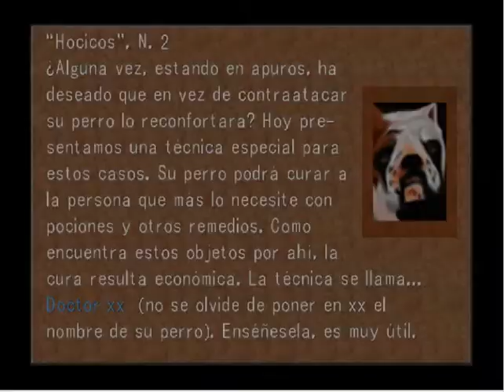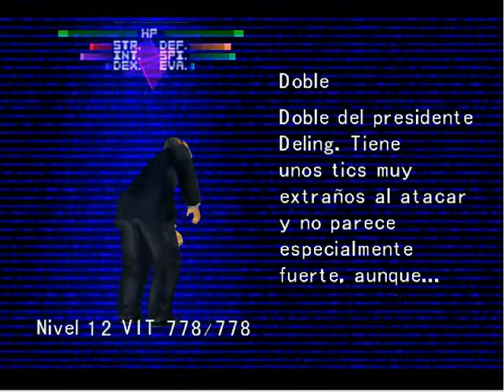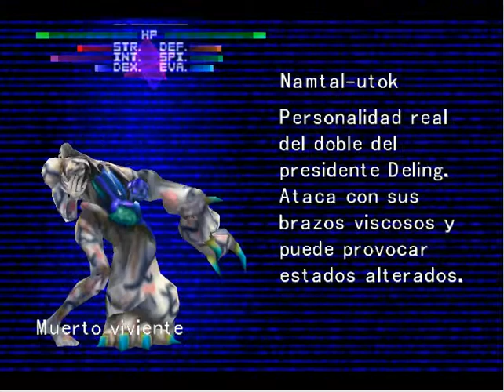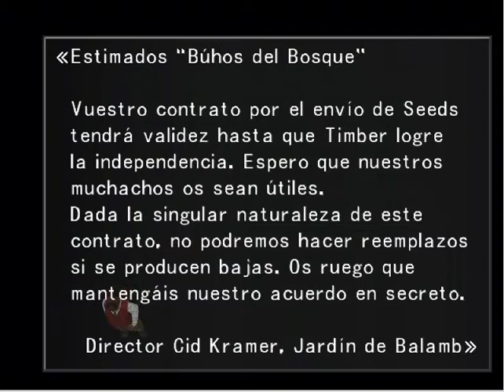Guia Final Fantasy VIII Español 11 Asalto al tren de Deling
A Watts puedes ganarle la carta de Angelo (categoría GF), intenta que se propague la regla Abierto, te vendrá bien mas adelante para abolir la regla Mano Mezclada en Dollet. Tras escuchar el plan regresa a la habitación de Rinoa para obtener la revista Hocicos Nº2.

En cuanto al resto hay poco que explicar, el minijuego del tren no es complicado, si lo completas sin que te pillen subirá tu rango seed. Luego toca combate contra un jefe, tras el sueño de Laguna Zell y Selphie se quedaron sin GF así que acuerdate de enlazarselos antes de la batalla.